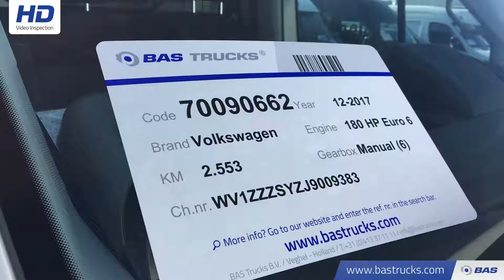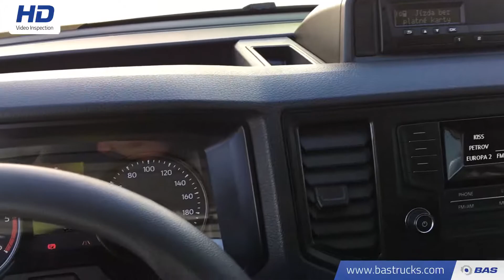70090662 Volkswagen Crafter 50 Nieuw Dubbel Lucht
Volkswagen Crafter 50 Nieuw Dubbel Lucht